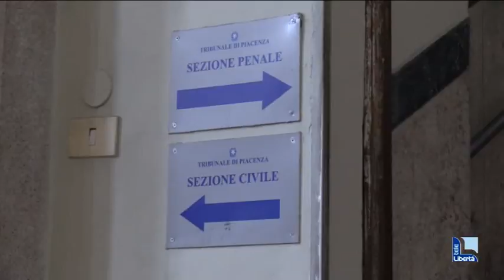Processi in collegamento web, la telematica è entrata in tribunale. Due condanne